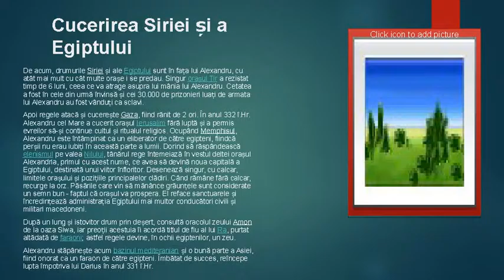Alexandru cel mare